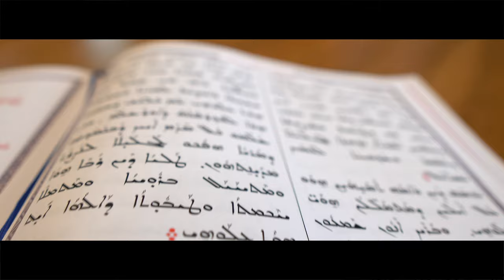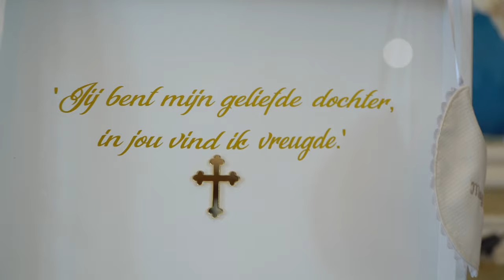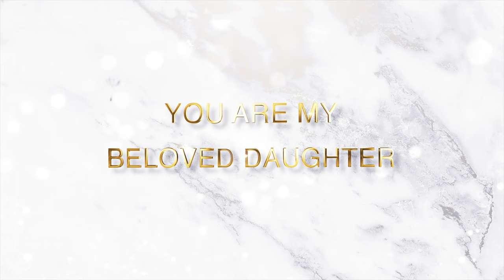May-Lynn trailer doopsel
" Jij bent mijn geliefde dochter, in jou vind ik vreugde."